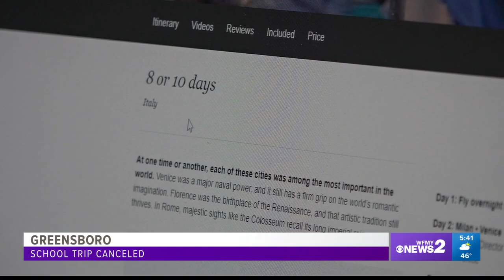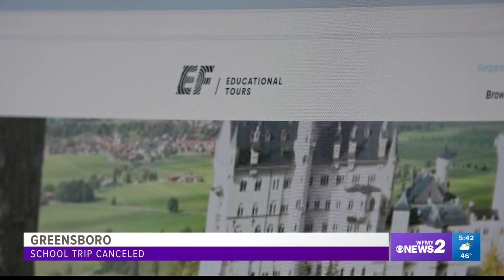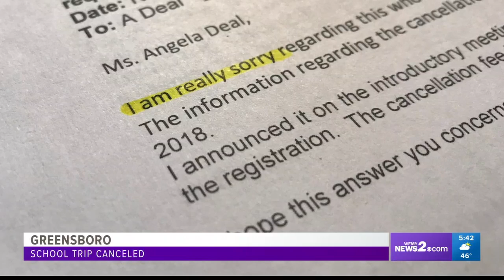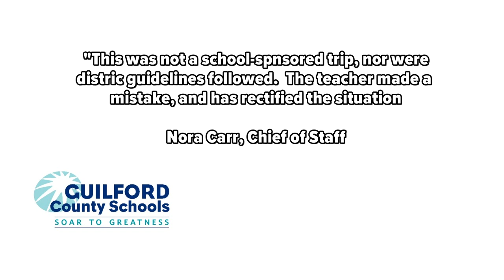Dream school field trip in Greensboro turns into refund headache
The trip was supposed to take students to Europe. Instead, it was canceled, and a Triad mom was out $500.